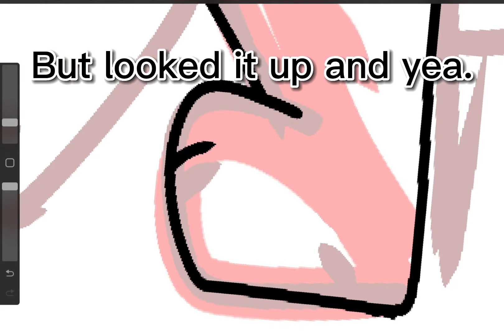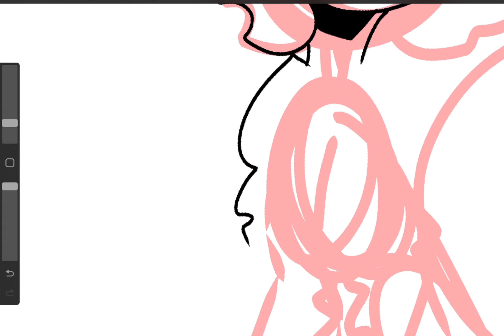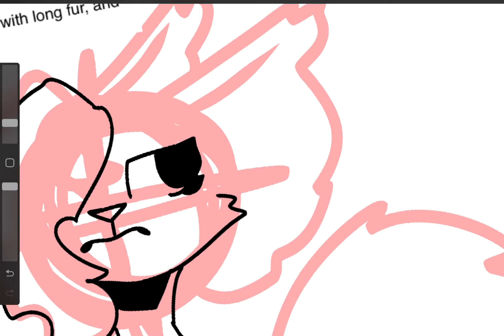Warrior cats clan generator! || Pt 1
E I’m sorry for saying I was gonna go on break for 8 days!

But I did want to take a little break.